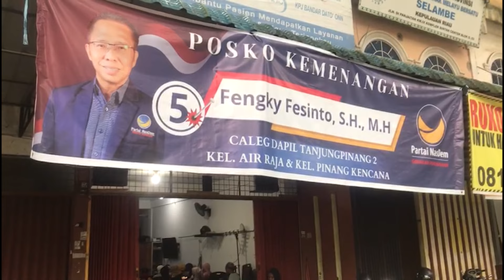FENGKY FESINTO MENGGAGAS PELAKU UMKM BERDAGANG DARI RUMAH